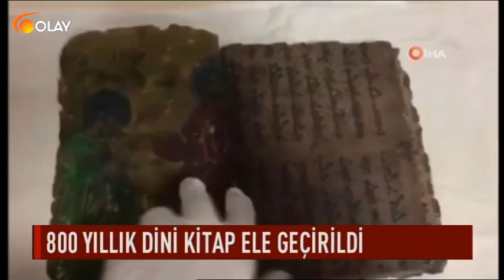Gündemin Getirdikleri - 28-02-2019